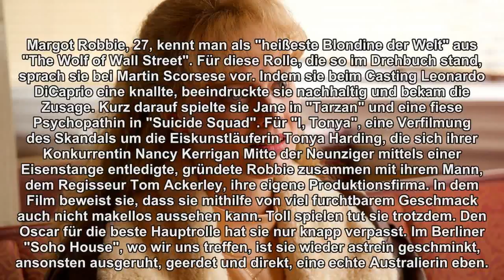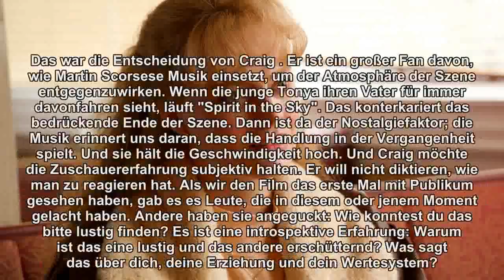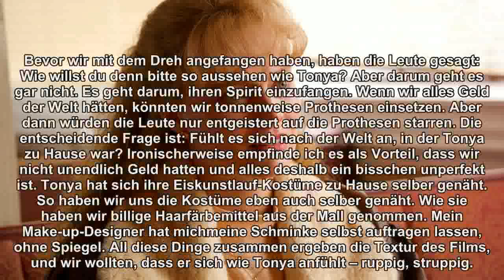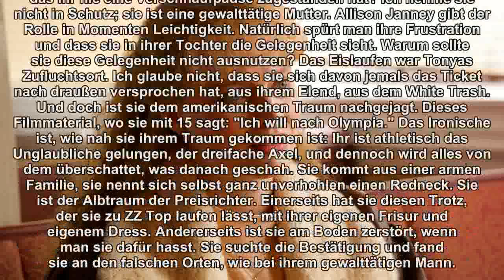"Ich hatte Angst, mir die Knochen zu brechen "